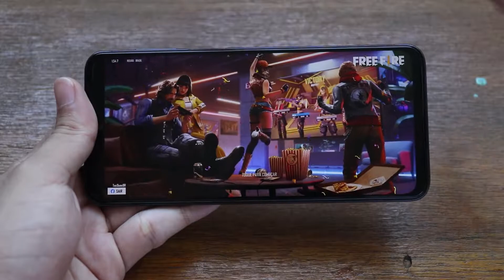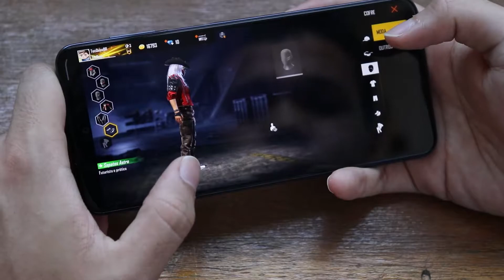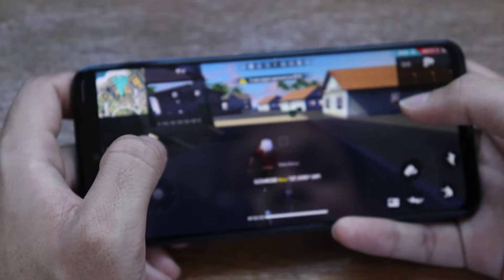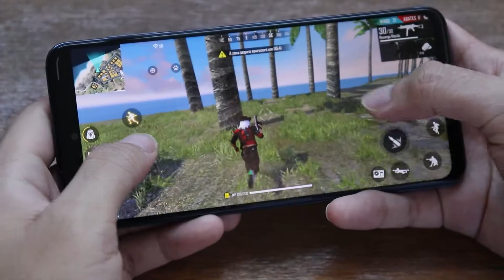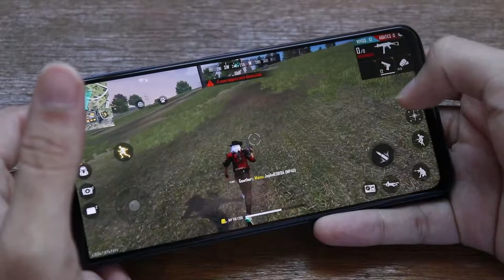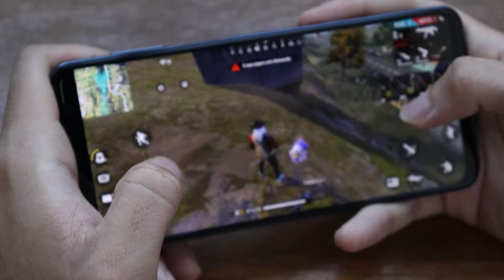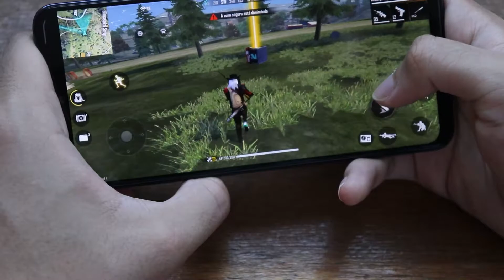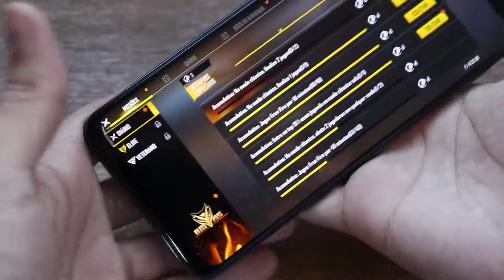REDMI NOTE 9 PRO | FREE FIRE RODOU NO ULTRA? JOGANDO RANQUEADA - MELHOR PARA JOGAR!? | TecDuos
Meus amigos, tudo bem com vocês? No vídeo de hoje irei jogar Free Fire no Redmi Note 9 Pro, o aparelho mais top da linha Note 9. Se você é novo aqui no canal, não deixe de se inscrever e ativar as notificações para não perder as novidades.